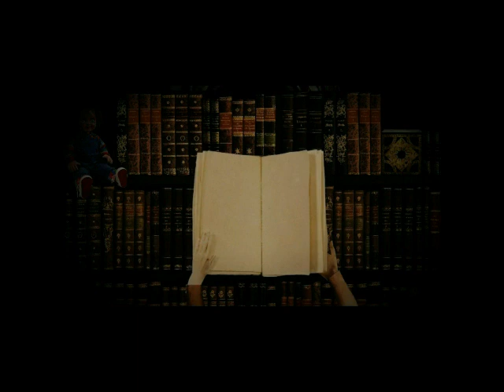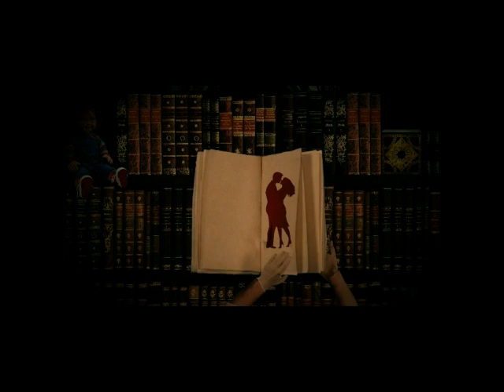A Nightmare On Elm Street 4 The Dream Master Novelization Chapters 7, 8 & 9 Audiobook Recording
Audiobook #54 A Nightmare On Elm Street 4: The Dream Master The Novelization by Joseph Locke